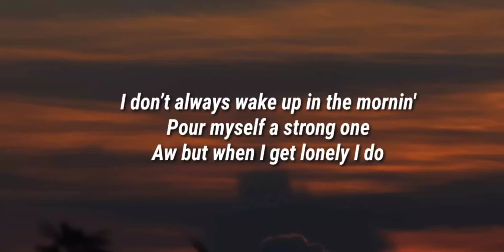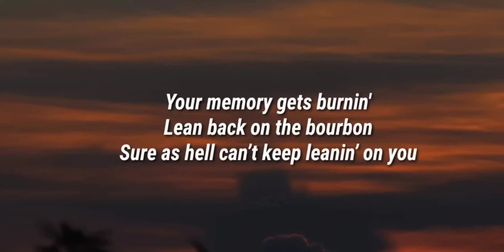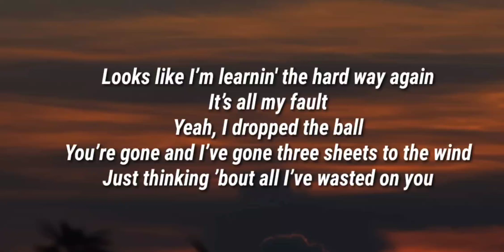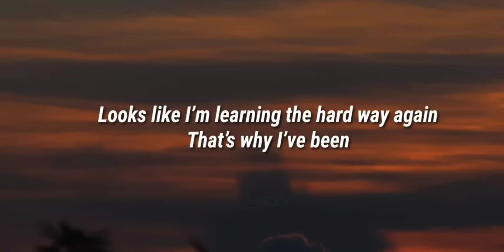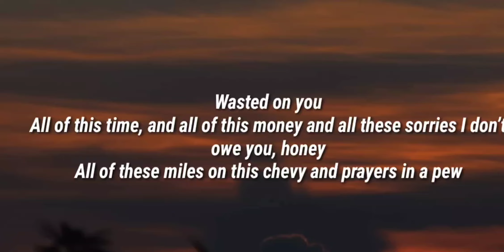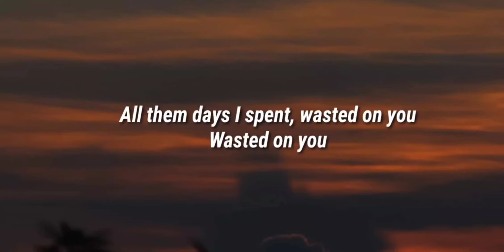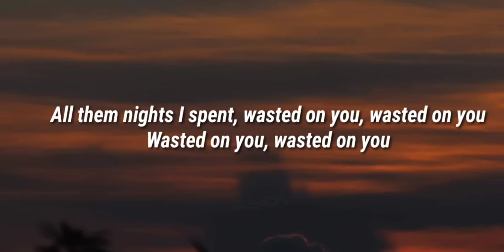Wasted on You Morgan Wallen Lyrics (Official Video)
lyrics to Morgan Wallen's Wasted on You